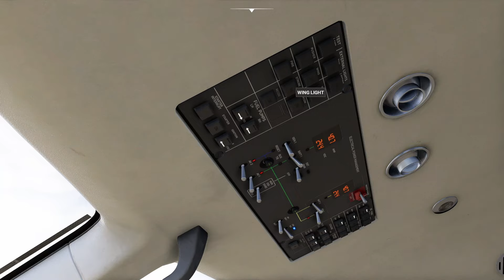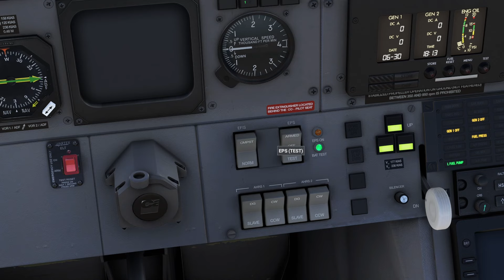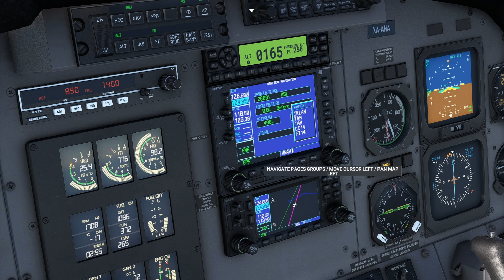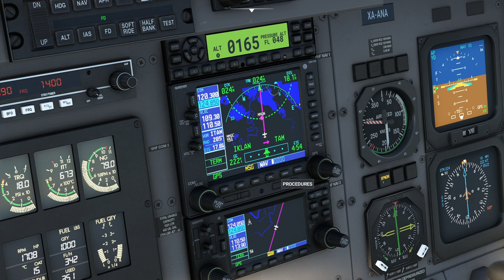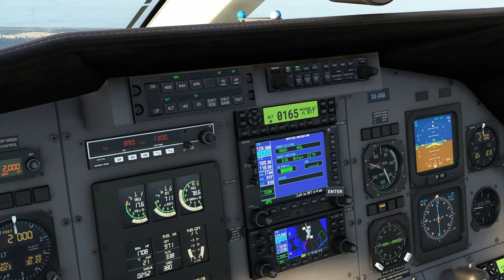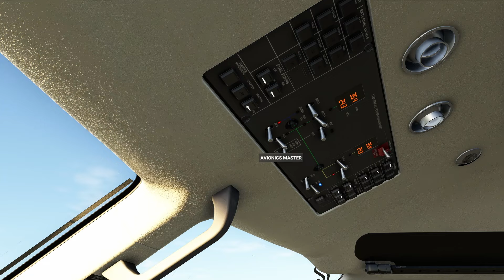Volando desde el Aeropuerto de Toluca al Aeropuerto de Tampico con un Pilatus PC-12!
En este video realizamos un vuelo de ruta desde el Aeropuerto Internacional "Lic. Adolfo López Mateos" (MMTO) ubicado en la ciudad de Toluca , hacia el Aeropuerto Internacional "Gral. Francisco Javier Mina" (MMTM) ubicado en la ciudad de Tampico.

Para este video utilizamos el avion Pilatus PC-12/45 desarrollado por Carenado para Microsoft Flight Simulator 2020.

¡Bienvenidos a un nuevo vuelo en Microsoft Flight Simulator 2020! En este video, tomaremos los controles de un Pilatus PC-12/45 para una emocionante travesía desde el Aeropuerto Internacional de Toluca hasta el Aeropuerto Internacional de Tampico. Disfruta de cada detalle de este impresionante simulador de vuelo, con paisajes realistas y una experiencia de vuelo envolvente. Desde el despegue en Toluca hasta el aterrizaje en Tampico, acompáñanos en cada paso de esta aventura aérea. ¡No te pierdas este vuelo espectacular y descubre las maravillas de volar en el Pilatus PC-12/45!